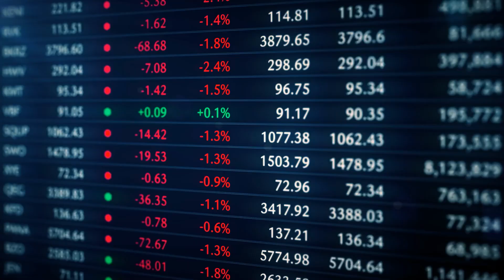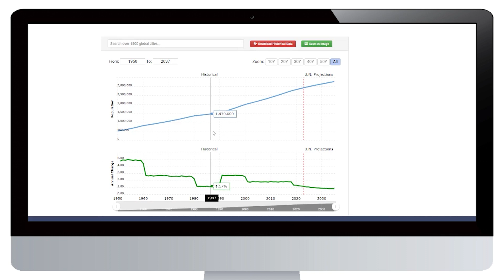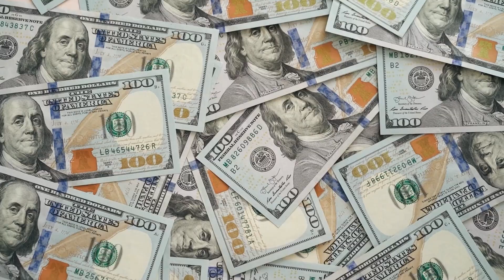Denver Real Estate Market CRASH Coming??! 📉 😱 Denver MEGA Housing Market Update!!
Denver Real Estate Market CRASH Coming? There's been a lot of rumors about the Denver housing market crashing. In this video, I will debunk whether these rumors are fact or fiction. We'll examine the latest Denver housing market and provide insights into what's REALLY happening. We'll talk about some tips and strategies for first-time home buyers, what group of buyers is dominating the market right now, and when is the BEST time to buy a house. I will also share some house hacking tips and why it's an excellent investment, especially in this crazy market. Like this content?

🕒TIMESTAMPS🕒
00:00 Denver Real Estate Market CRASH Coming?
00:18 The Unpredictable Housing Market
00:49 Challenges for Buyers
01:40 Lack of Inventory
03:14 Advantage of First-Time Home Buyers
04:29 Strategies for First-Time Home Buyers 2023
05:25 House Hacking for First-Time Home Buyers
06:17 Baby Boomers in the Denver Housing Market
08:23 Best Time To Buy A House
08:46 Is House Hacking Worth It?
09:06 Selling & Buying a Home in Denver
10:24 Listings Increase During Summer
11:26 Denver Interest Rate Prediction
11:52 Is the Denver Housing Market Crashing?
13:05 Learn More About Denver Housing Market

🏡 Use a Property Management System for your Short-Term Rental: Hospitable!

Work with an investor-friendly agent in Denver, Colorado!

I’m on a mission to generate my clients' wealth through real estate, whether buying investment properties or strategically selling properties. Let’s get you on the path to financial independence and financial freedom so YOU can live the life you want through the vehicle of Real Estate Investing!

If you're thinking about living in Denver, Colorado, or any other Denver, Colorado suburb, I'd love to help! I would love to help you navigate the Denver Colorado real estate market. Just give me a call, shoot me a text, send me an email, or schedule a Zoom call, and I'd love to help you make a smooth move to Denver Colorado!

🤔Thinking of Buying in the Denver Area? ⛰️